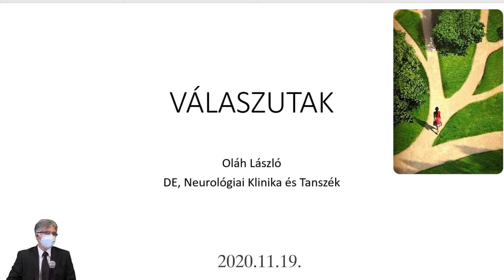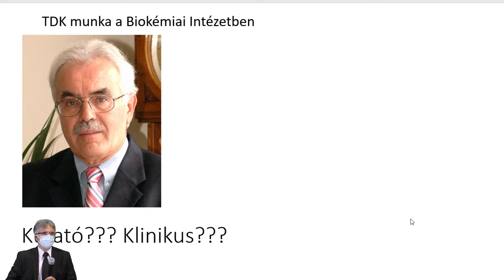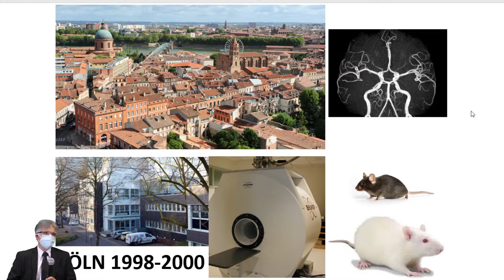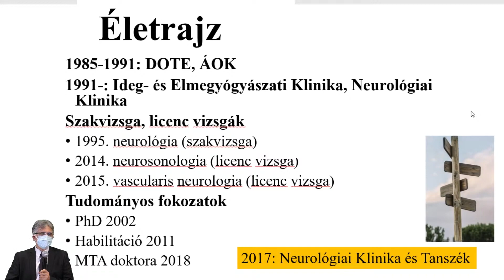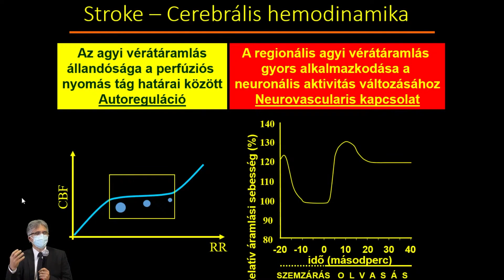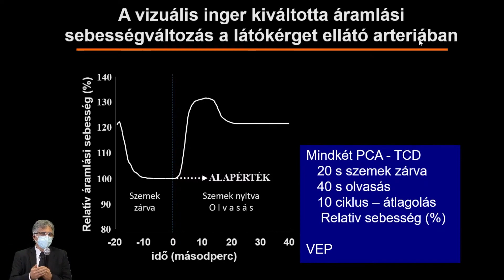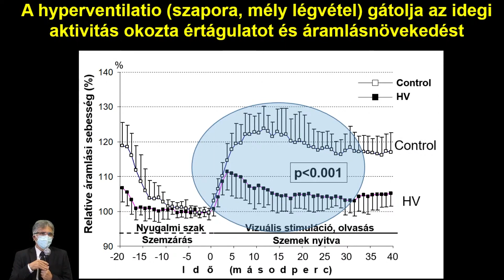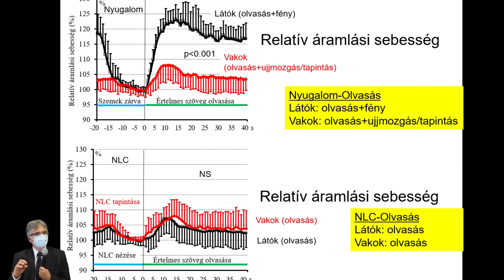Dr. Oláh László - Válaszutak